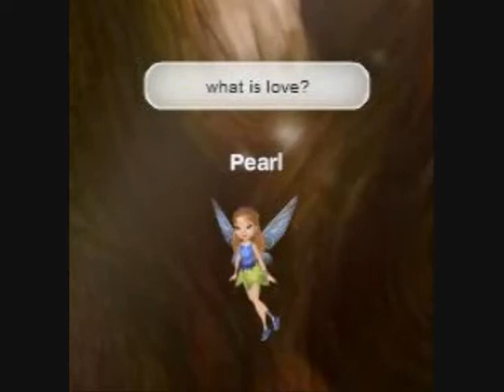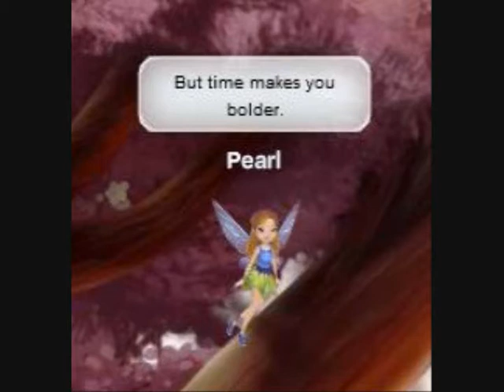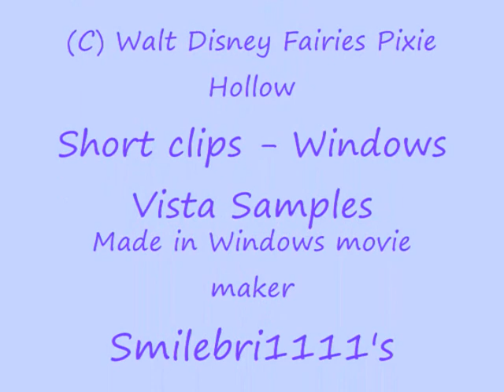LandSlide -Dixie Chicks- Disney Fairies